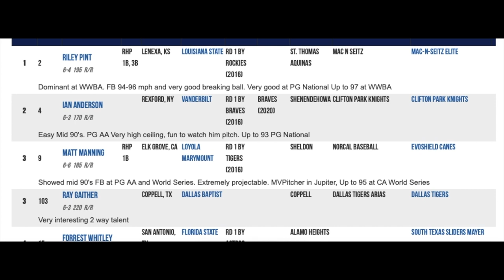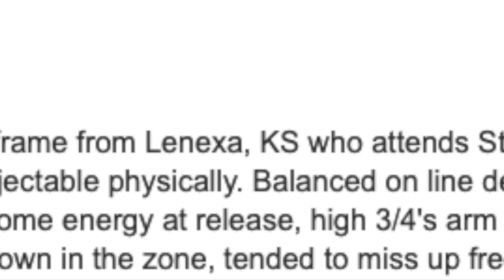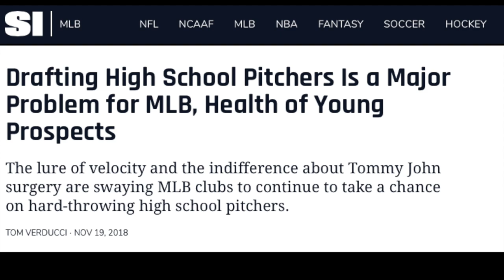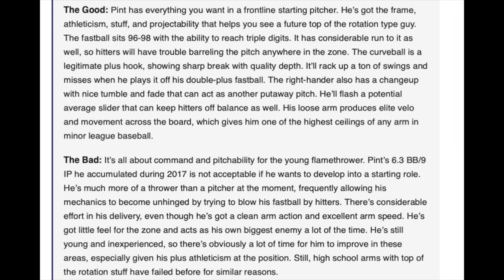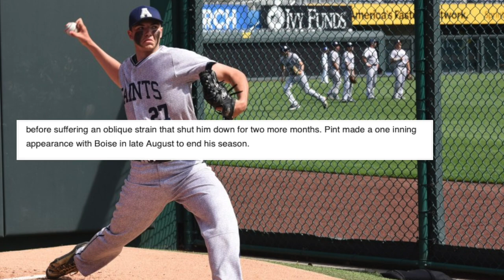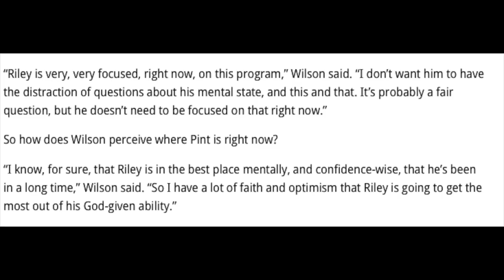What Happened To Riley Pint? Former #4 Overall Pick and 102mph Fastball at 18!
Sources used for this video will be listed below.
80clip
Jheremy Brown
FutureSox
Kansas City Star
Perfect Game
Prep Baseball Report
Denver Post
PurpleRow
MLB